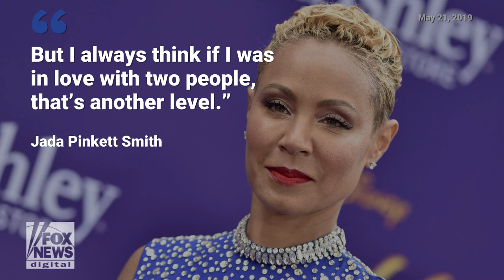Jada Pinkett Smith confesses she had a threesome when she was 'very young'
Jada Pinkett Smith isn't afraid of sharing intimate details of her personal life.